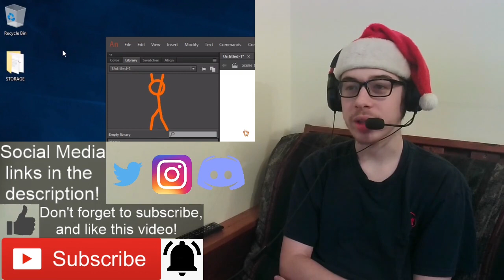THE CHOSEN ONE VS. THE DARK LORD!!! || Animator vs. Animation V (official) Reaction!!!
-SMG001, 2020